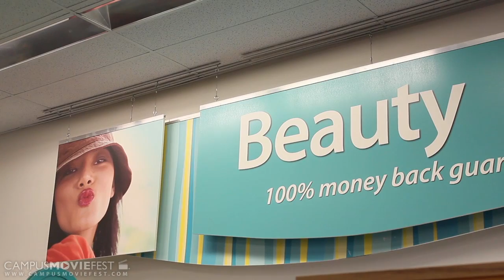Identity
Explore how people define their identity and how that relates to gender

Created by TBA at Indiana University in 2014 as part of Campus MovieFest, the world's largest student film festival.

Identity Cast & Crew :
Kevin Loiselle - Captain
with
Brandon Cook - Actor, Writer